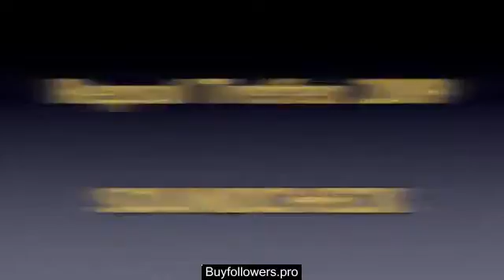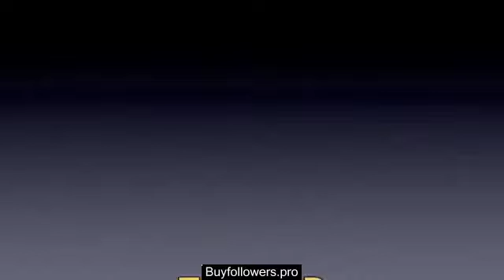Repsol Treffen 2009 Soundcheck